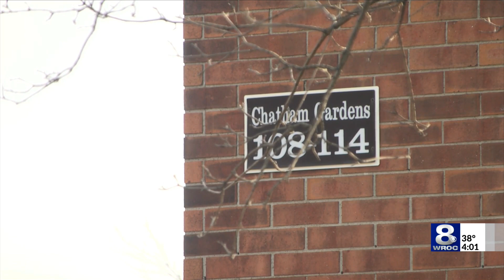Father charged in one-year-old’s overdose death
A father was charged with manslaughter Friday after the death of his one-year-old daughter in Rochester.